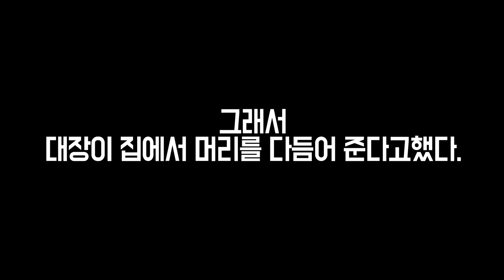#64 [귀촌 브이로그] 미용실 오픈 | 지저분한 머리 다듬기 | 집에서 머리자르기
집에서 머리 자르기 도전!
과연 결과는...?